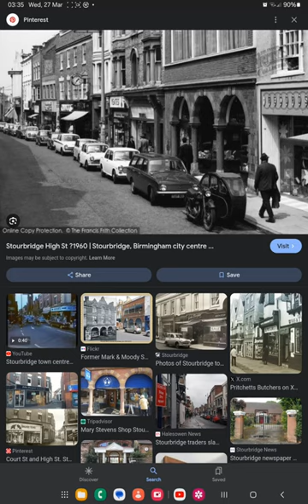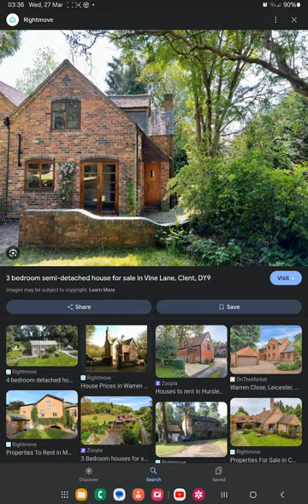archive antique shots of Clent (Hill and Sundial)